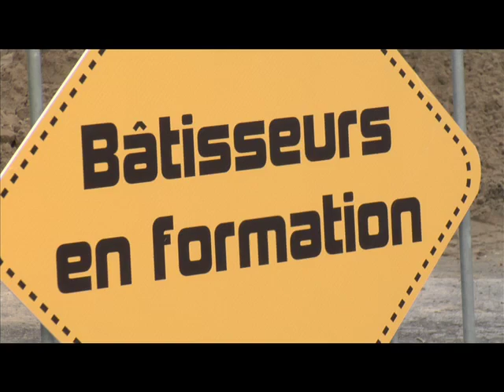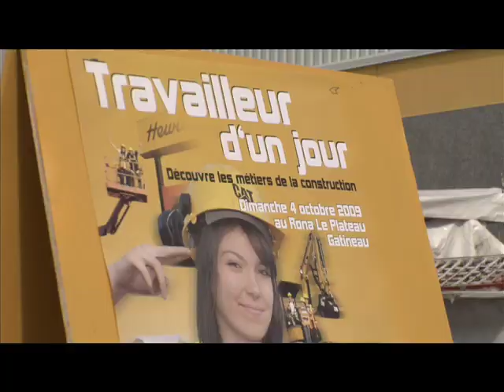Bâtisseurs de la relève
La Commission de la Construction du Québec (CCQ), Hewitt Équipement et Rona l'entrepôt sont fiers de faire partie des Bâtisseurs de la relève.   Ils ont présenté, le dimanche 4 octobre 2009, l'événement Travailleur d'un jour favorisant la découverte des différents métiers de la construction.
Ce fut une occasion unique pour les jeunes, leurs parents ainsi que les gens désireux de s'ouvrir à une nouvelle carrière, de voir, de toucher, de connaître les multiples facettes du domaine de la construction, et qui sait de se découvrir une passion pour le futur.